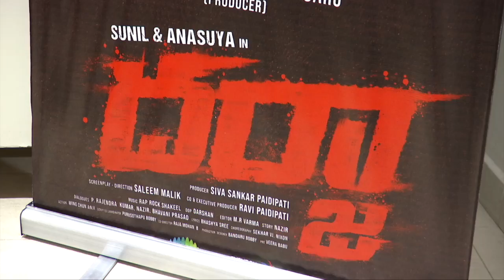దర్జా మూవీ సాంగ్ | Darja telugu movie song release | Anasuya | Sunil